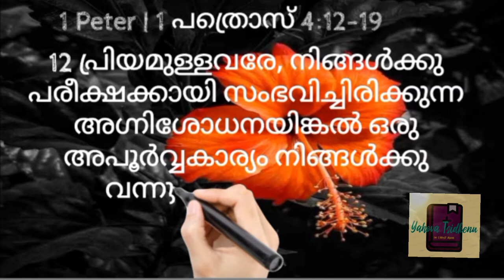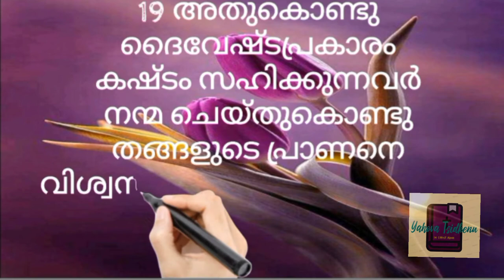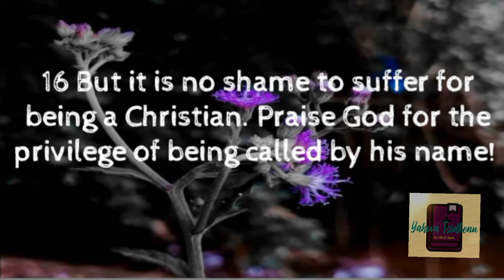1 Peter 4:12-19